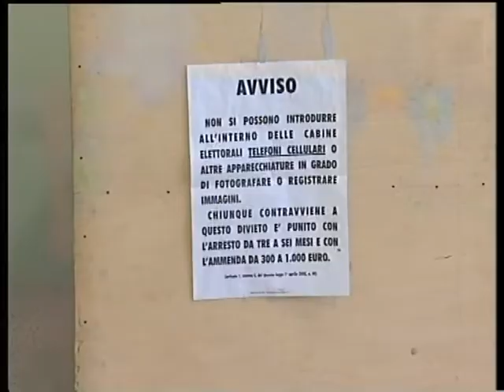Agrigento, la Digos in alcuni seggi elettorali [STUDIO 98]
Ad Agrigento, in alcune sezioni elettorali scatta il controllo della Digos. L'intervento si sarebbe reso necessario per un ritardo nei conteggi. Verifiche sono in corso. Intanto, Marco Vullo, il più votato tra i candidati consiglieri comunali ringrazia.